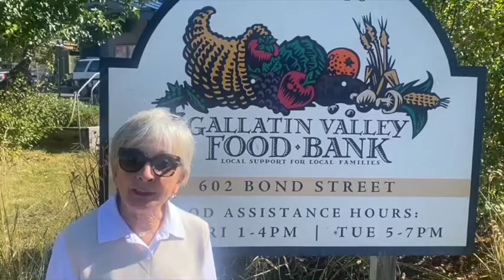Crop Walk 2022 with Methodists in the Valley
Crop Walk 2022. Want to support solutions to world hunger?  Join us as we participate in Crop Walk 2022 on Sunday October 16 @ 1:30 pm.  You may sign up in person following services (in the Narthex) for the next 3 Sundays. To join our team, just type in Methodists in the Valley. To sponsor online go to this same website and click sponsor, then you may either sponsor our team, or an individual.  Walkers will gather at the Gallatin Valley Food Bank at 1:30 pm for group photo and instructions.  Please bring a non-perishable food item for the Food Bank.